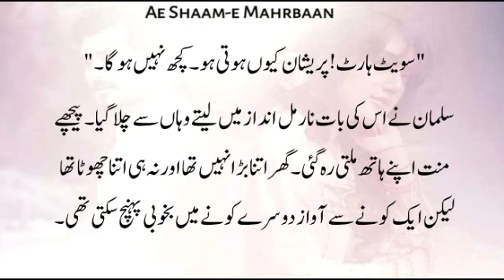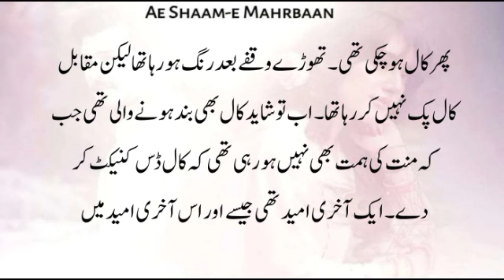Second Marriage|Love Triangle Base|Ae Shaam-e Meharbaan|Huriya Ch.|Epi-14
Second Marriage|Love Triangle Base|Ae Shaam-e Meharbaan|Huriya Ch.|Epi-14 @ClassicUrduNovelsbooks